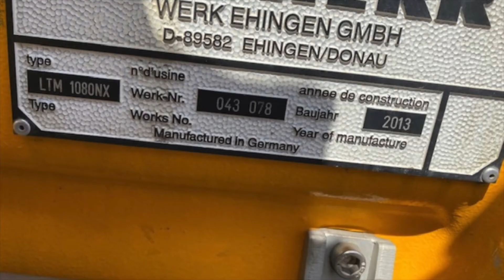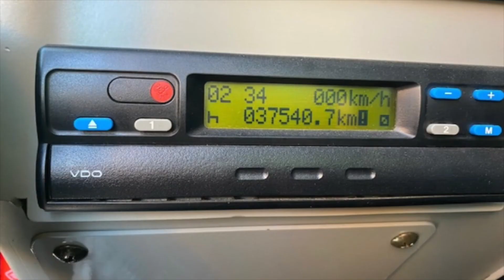Liebherr 80 ton All Terrain Crane LTM1080NX (2013) For Sale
Liebherr All Terrain Crane
Model: LTM1080NX
Year: 2013
S/N: 043078

Capacity: 80 ton
Mileage: 37540 km
Working hours: 3724 hrs
Boom: 50 m
Hook: 80t, 58.4t, 38.3t, 16t, 5.7t